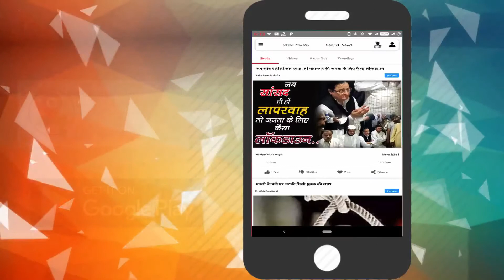|| DEHRADUN || केम्पटी फॉल तबाही का ये मंजरें है खौफनाक, देखिए ये वीडियो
अपने शहर की खबरों को विस्तार से देखने के लिए अभी डाउनलोड करें लोकल लाइव

उत्तराखंड की राजधानी देहरादून में बादल आफत बनकर बरस रहा है। तकरीबन 15 घंटे तक लगातार बारिश होने से जनजीवन अस्त-व्यस्त हो गया है और सड़कें जलमग्न हो गई हैं। कई रिहायशी इलाकों में भी पानी भर गया। नदी-नाले उफान पर आ गए हैं। इससे उनके किनारे बने कई घरों को क्षति पहुंची है। बारिश के दौरान कई जगह पुस्ते और दीवारें धराशायी हुई हैं। जिनका मलबा पानी के साथ घरों व दुकानों में घुस गया। कई जगह सड़कों पर मलबा आने से यातायात भी प्रभावित हुआ।
It is raining in Uttarakhand's capital Dehradun as a cloud. Due to continuous rains for about 15 hours, life has become disrupted and roads are submerged. Many residential areas were also flooded. The rivers and streams are in spate. This has damaged many houses built on their banks. Books and walls have been razed in many places during the rains. Whose debris entered houses and shops with water. Traffic was also affected in several places due to debris on the roads.